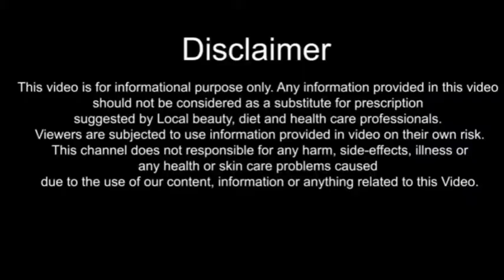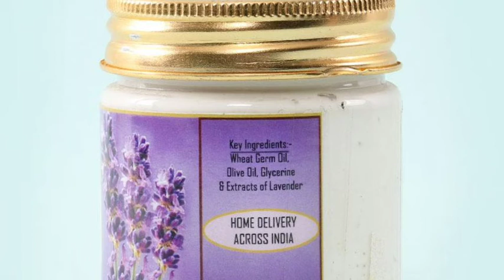skin whitening in just 7 days#. Remove sun tan#. get glowing and fair skin. 100% effective.#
skin whitening in just 7 days#. Remove sun tan#. get glowing and fair skin. 100% effective.# welcome back to my channel in this video we have told that In just seven days, by adopting the tips mentioned in these videos, your skin will become fair and beautiful.